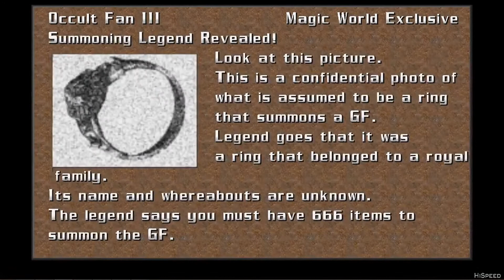Final Fantasy VIII: Episode 29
This is a livestream playthrough of Final Fantasy VIII. This is the PC Steam version with major mods that help with textures and graphics. Also, a small bit of added cheats like never running out of magic and a mod to mess with card rules. This game is oddly somewhat fun if you can get over the way things work. A lot of the stuff I did in it was first time ever. Since before I just did the story and that was it and I cheated much harder during that time. Buy anyway, hope you all enjoy.

Final Fantasy VIII belongs to Square Enix.